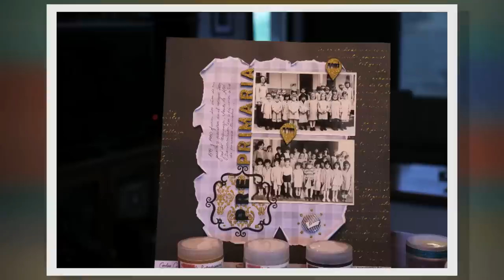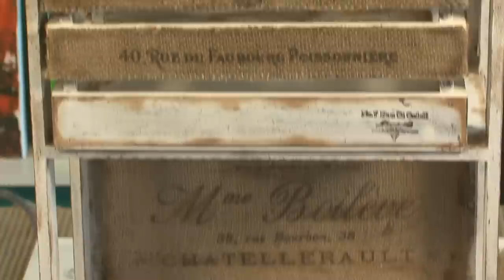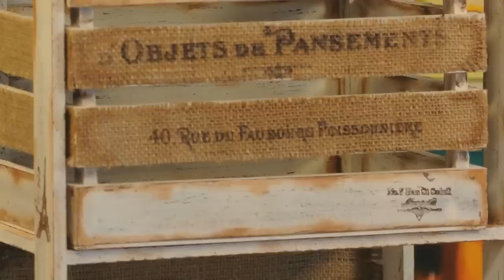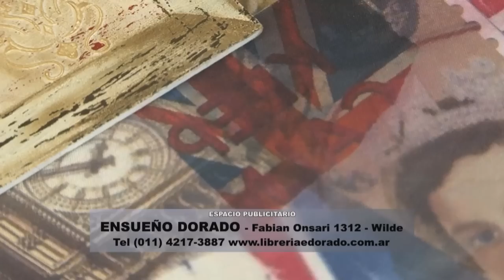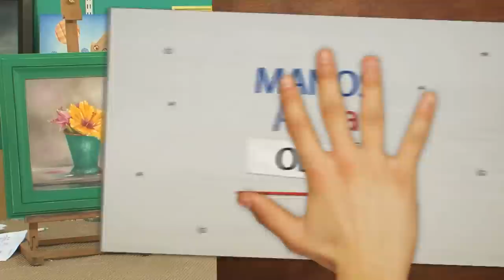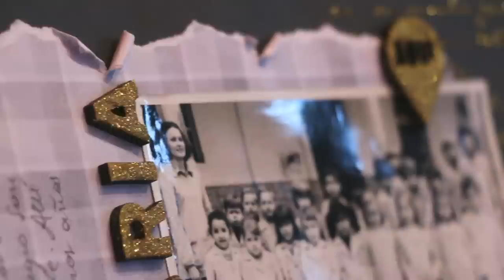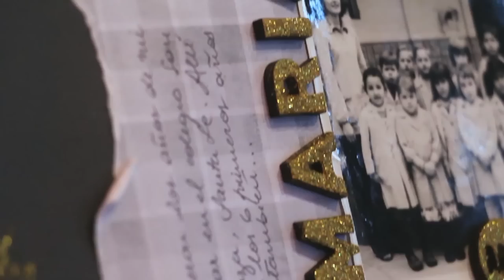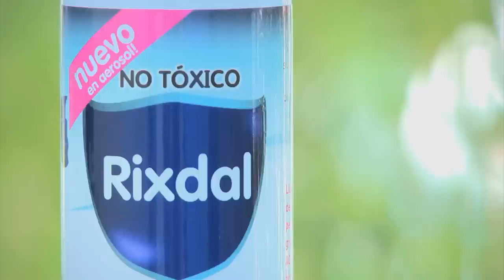ManosalaObraTv - Programa 27 - Herminia Devoto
Pintar a la Oleo - Sublimacion sobre Arpillera - Mueble Vintage -
Scrapbooking
Claudia Kunze pinta un cuadro de flores - Maria Rita Pinotti hace sublimacion con las laminas de Ensueño Dorado - Carolina Ghelfi  te presenta un nuevo lanzamiento para Scrapbooking Glitter en Pasta  para dar brillo a tus trabajos -